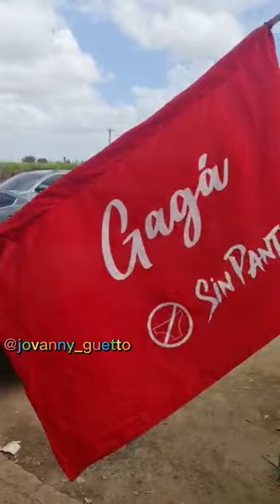Gaga/Rara sin panti/sa Patalet Batey Losetante,Semana Santa 2023👹🤤😍♥️🥰🎉